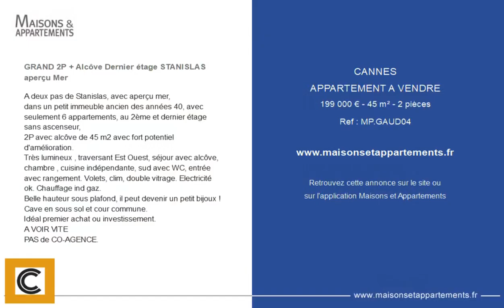CANNES - APPARTEMENT A VENDRE - 199 000 € - 45 m² - 2 pièce(s)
Référence : MP.GAUD04

GRAND 2P + Alcôve Dernier étage STANISLAS aperçu Mer

A deux pas de Stanislas, avec aperçu mer,
dans un petit immeuble ancien des années 40, avec seulement 6 appartements, au 2ème et dernier étage sans ascenseur,
2P avec alcôve de 45 m2 avec fort potentiel d'amélioration.
Très lumineux , traversant Est Ouest, séjour avec alcôve, chambre , cuisine indépendante, sud avec WC, entrée avec rangement. Volets, clim, double vitrage. Electricité ok. Chauffage ind gaz.
Belle hauteur sous plafond, il peut devenir un petit bijoux !
Cave en sous sol et cour commune.
Idéal premier achat ou investissement.
A VOIR VITE
PAS de CO-AGENCE.

Cette annonce vous est proposée par l'agence COTE CANNES

|2315415|